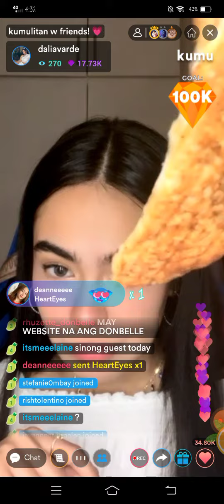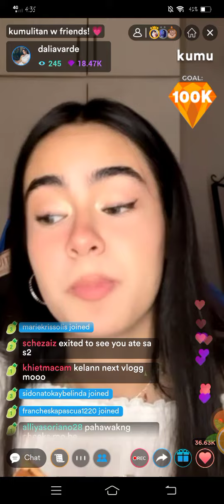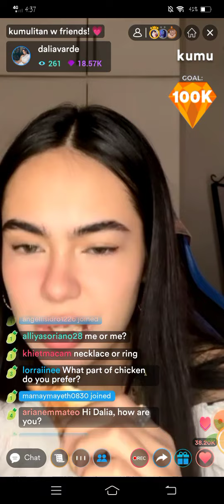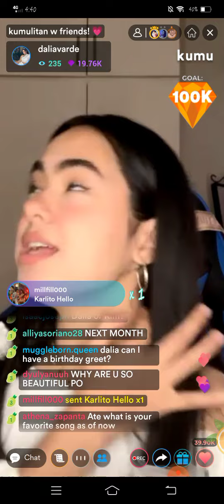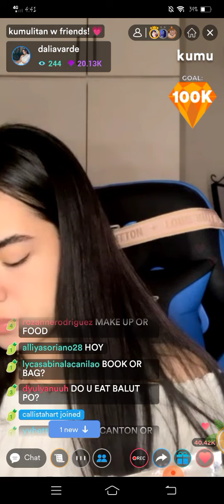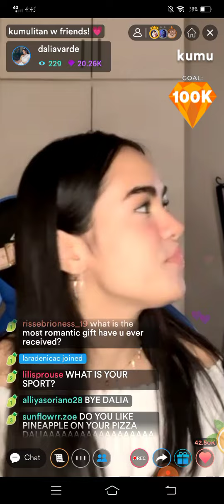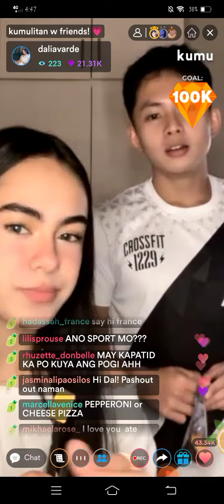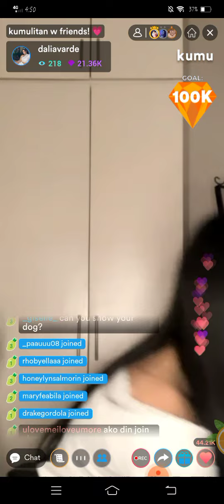DALIA VARDE Q&A KUMU LIVE UPDATE (PART2) SEPTEMBER 16, 2021